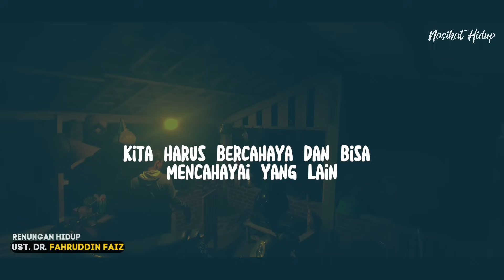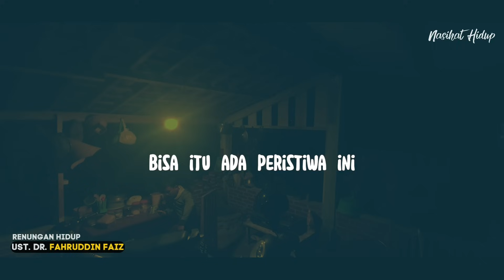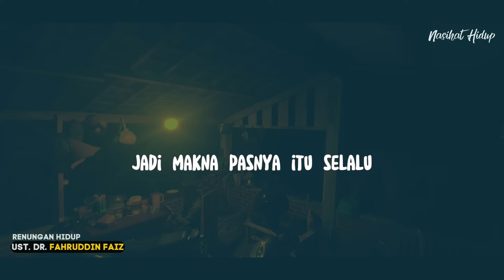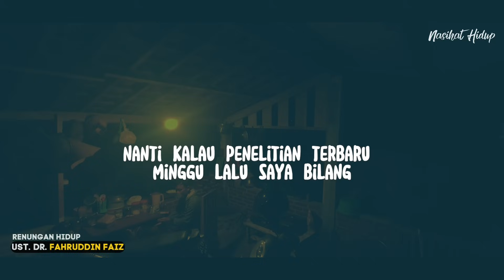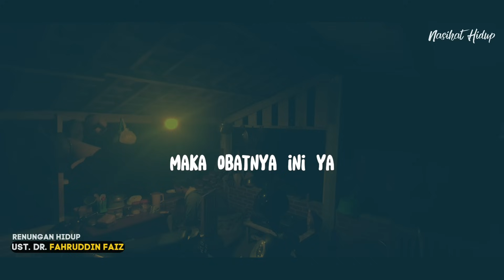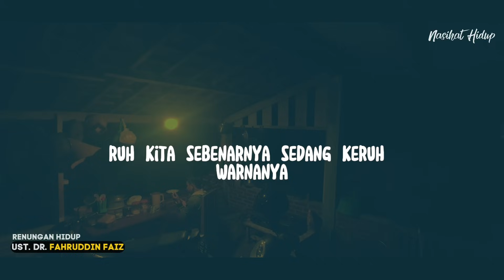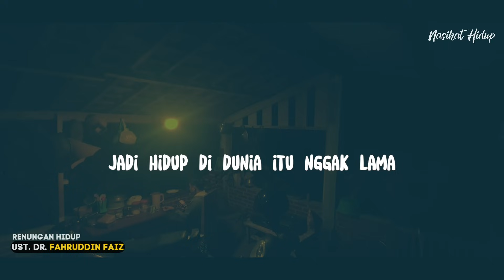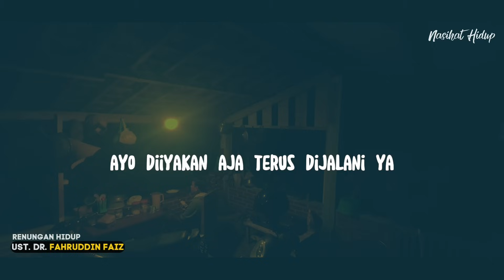Ngaji Filsafat|Coba Katakan 1 Kata Emas Ini HidupMU Akan Berbeda Dalam 7 Hari-Dr.Fahruddin Faiz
Ngaji Filsafat|Coba Katakan 1 Kata Emas Ini HidupMU Berbeda Dalam 7 Hari Lebih Ringan-Dr.Fahruddin Faiz
Ngaji Filsafat : Sufi Nusantara - Sunan Kalijaga